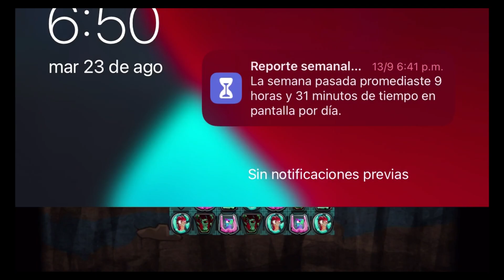¡DENTISTA DEL TERROR! - SLUGTERRA SLUG IT OUT 2 - SPLASH